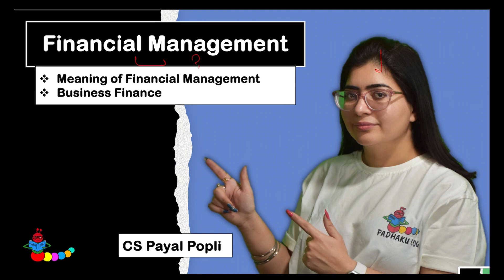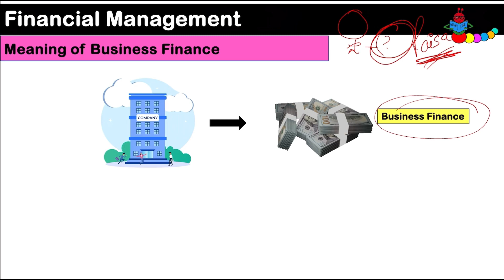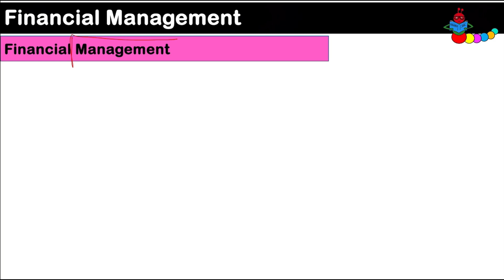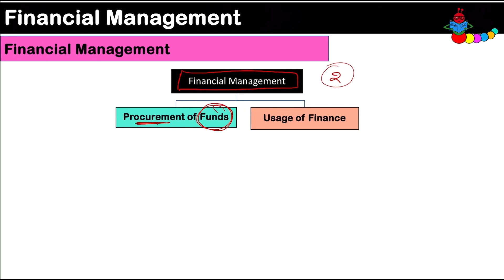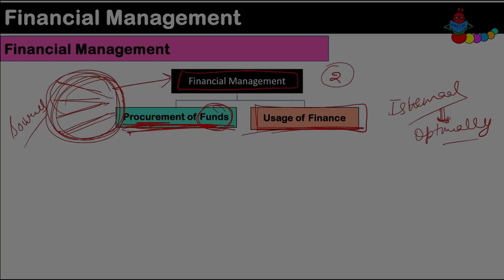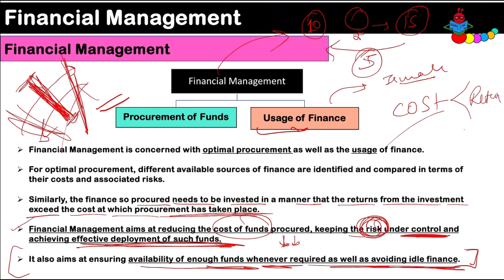Introduction to Financial management | Business Finance Meaning| Class 12 Business Studies Chapter 9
✅ In this video,
✔️ Class: 12th
✔️ Subject: Business Studies
✔️ Chapter: FINANCIAL MANAGEMENT  (Chapter 9)
✔️ Topic Name: MEANING OF BUSINESS FINANCE | MEANING OF FINANCIAL MANAGEMENT
✔️ Teacher Name: CS Payal Popli

The Video is Valid for - CBSE students Class 12,  CUET,  NTA - UGC NET,  BCOM,  MCOM, BBA, MBA